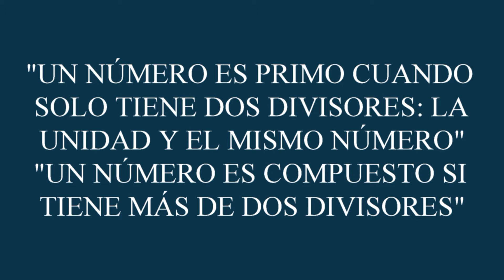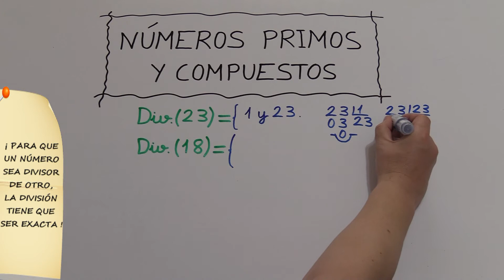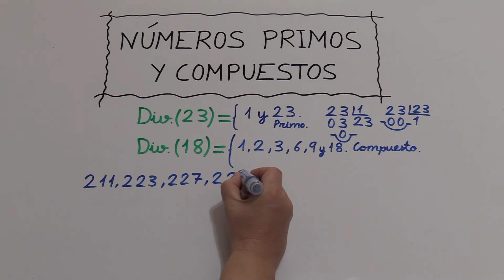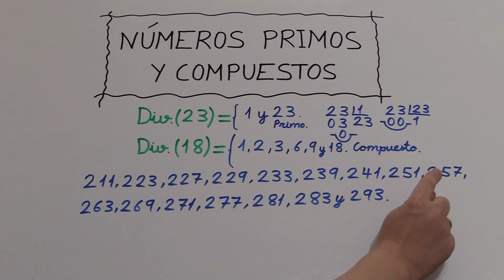NÚMEROS PRIMOS DEL 200 AL 300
NÚMEROS PRIMOS Y NÚMEROS COMPUESTOS DEL 200 AL 300.